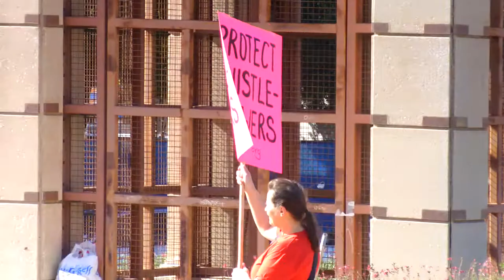WE ARE BRADLEY MANNING! IMAG0168.MP4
"I want people to see the truth, no matter who they are, because without information, you cannot make informed decisions as a public." -Bradley Manning, May 2010
Tuesday, April 24th., Bradley Mannings pre trial begins. All around the country groups are organizing vigils in a show of support for this brave young man.